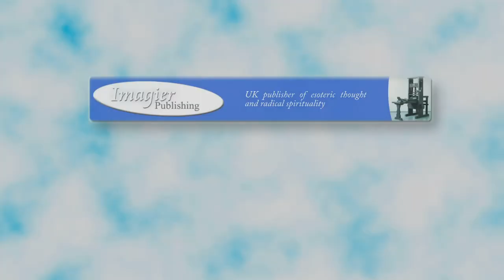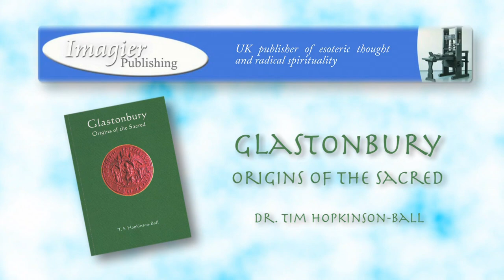Glastonbury: Origins of the Sacred by Tim Hopkinson-Ball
An introduction to a concise and objective overview of the evolution of Glastonbury's medieval foundation story. Tracing the story's development from its beginning in the tenth century to its final flowering in the sixteenth. In this largely forgotten story, the listener will discover why Glastonbury was dubbed England's 'Holyest erth'.